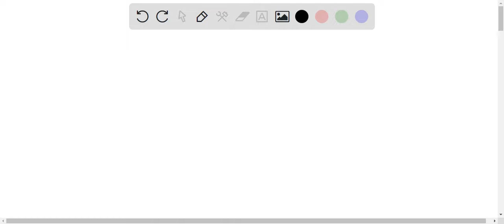Ii the stone thrown up vertically by ignoring the air resistance, then the Mechanical energy increa…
Ii the stone thrown up vertically by ignoring the air resistance, then the Mechanical energy increased Kinetic energy decreases and the potential energy increased Mechanical energy decreases Kinetic energy increased and the potential energy decreases

UnlockthePowerofKineticEnergy:BoostYourEfficiencyToday